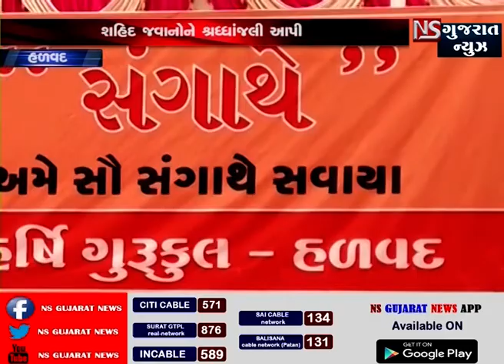HALVAD MAHARSHI GURUKUL SCHOOL VARSHIK UTSAV